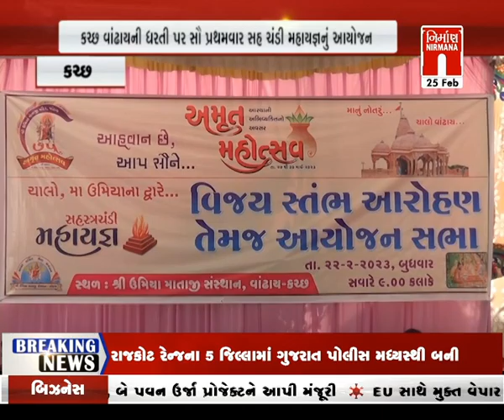Kutch : વાંઢાયની ધરતી પર સૌ પ્રથમવાર સહ ચંડી મહાયજ્ઞનું આયોજન કરવામાં આવ્યું । nirmananews